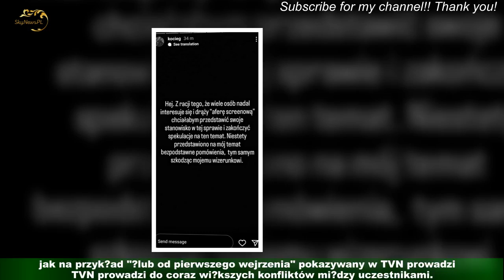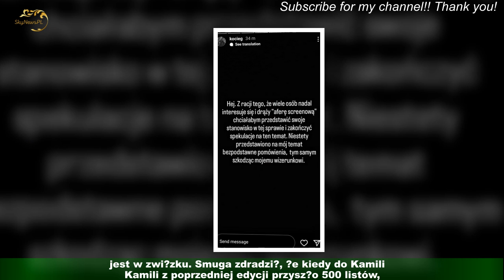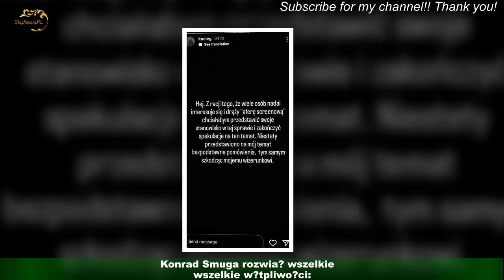"Rolnik szuka żony". Konrad Smuga reżyser show głos w sprawie afery screenowej Mateusza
Dziewiąta edycja programu "Rolnik szuka żony" okazała się prawdziwym sukcesem. Aż czterech rolników znalazło partnerów w trakcie show.  Klaudia jest z Valentynem,  Tomek z Kasią, Tomasz R. z Justyną, a Michał z Adrianną.A to nie koniec dobrych wieści dla fanów. Jak udało nam się dowiedzieć,  podczas kręcenia finałowego odcinka w Kazimierzu Dolnym odrzucony kandydat Klaudii zbliżył się do Zuzanny jednej z kandydatek Mateusza i są teraz w związku.